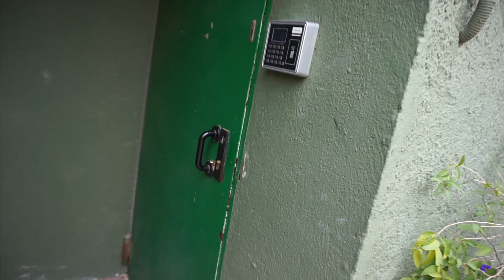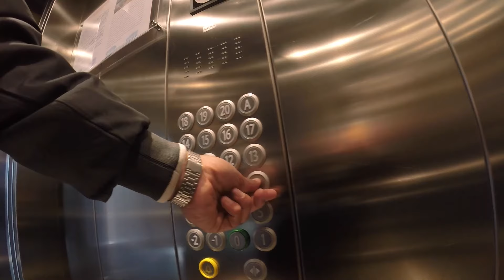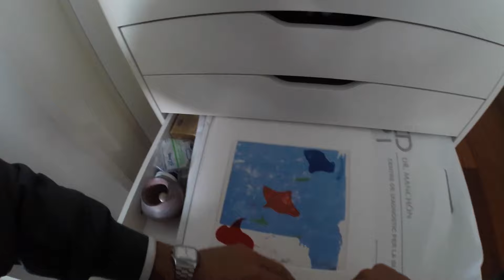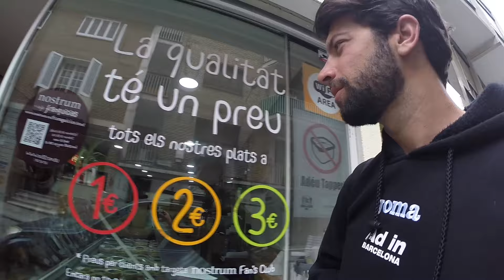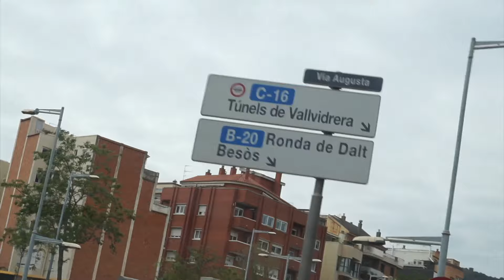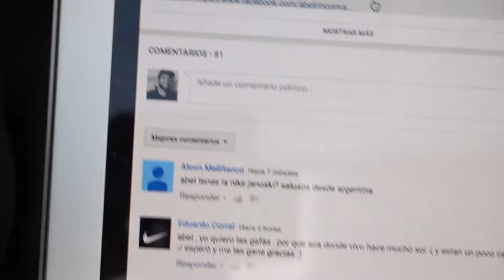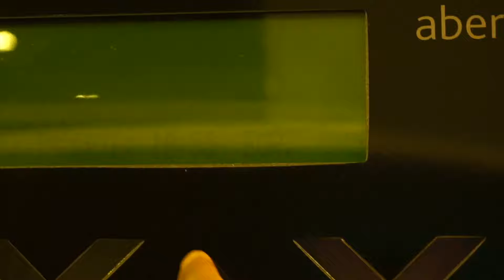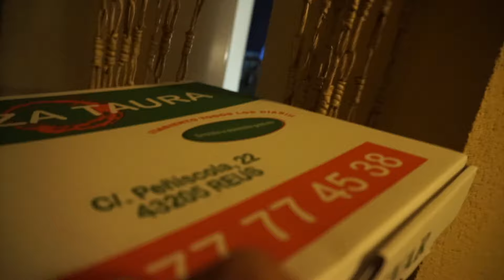NO me lo creo